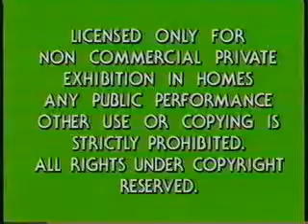Opening to Crocodile Dundee 1987 VHS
List of contents:

1. Crocodile Dundee 2 trailer
2. FBI Warning screen
3. Paramount Pictures logo